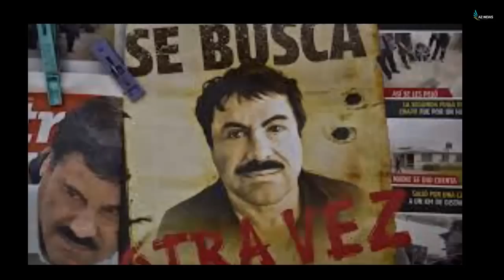Did El Chapo escape again today? || Where is EL chapo?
Did El Chapo escape again today? Where is EL chapo? your answer in this video :
Lawyers for Mexican drug lord “El Chapo” demanded that their client be allowed to appear in person at his upcoming New York City court appearance Friday after a judge declared he would be present via video conference due to safety concerns.
Joaquin Guzman “objects to appearing by video, and requests that he be physically present in the courtroom” at his next appearance, a letter filed late Monday states.
Brooklyn federal Justice Brian Cogan ordered last Wednesday that Guzman appear via video so as to “minimize disruption from physical transportation.”
Or, as one Post source put it, save marshals the hassle of dealing with the notorious escapee, who twice sprung himself from Mexican prisons.
“God forbid they transport him and there’s a plan in place by his people to break him free,” the law enforcement source said. “And they get into a shootout in broad daylight with El Chapo’s gunmen.”
The letter also stated that the kingpin, “who has been held in solitary” for 23 hours a day at the Metropolitan Correction Center in Manhattan, could use the change in routine — and that appearing via video would cause “prejudicial” publicity.
“His absence from the courtroom would necessarily lead to the public impression that Mr. Guzman is too dangerous to be brought to the courtroom,” the filing reads, adding he’s been a good boy so far on US soil.
“Defense counsel is not aware of a single complaint since the United States authorities took custody of Mr. Guzman, suggesting he has been uncooperative or disruptive in any way,” the document says, noting the alleged murderer’s “respectful” appearance when he appeared in court on Jan. 20, after being extradited from Mexico to face trial on drug trafficking and other charges.